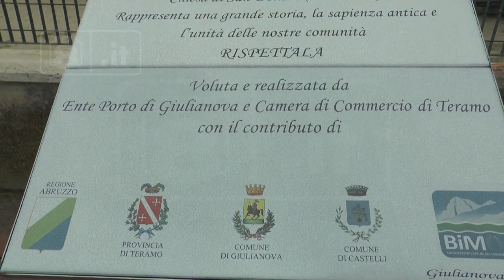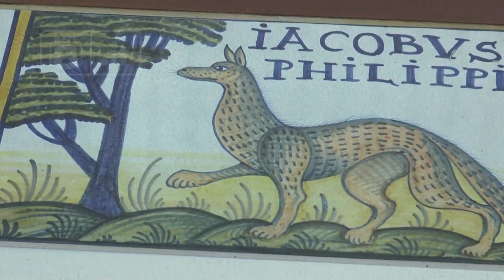Giulianova - Al porto 400 metri di maioliche di Castelli